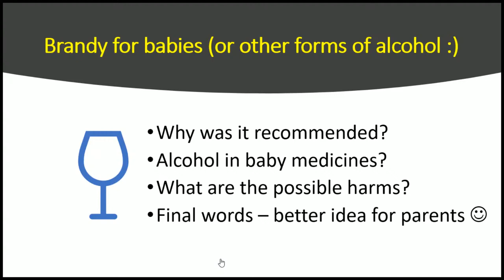Brandy for babies (or other forms of alcohol :)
Why was it recommended?
Alcohol in baby medicines?
What are the possible harms?
Final words – better idea for parents 